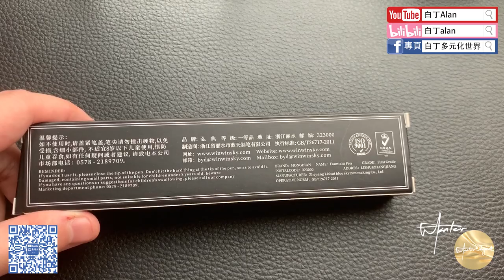Fountain pen review鋼筆評論 147 Hong Dian 弘典 黑武士 517D